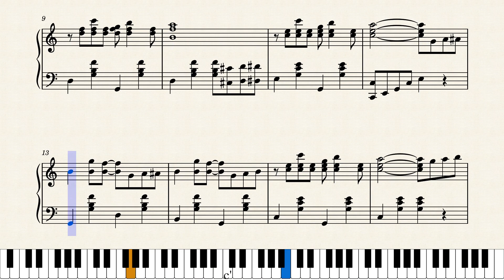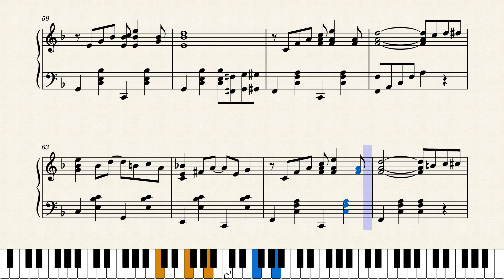Bob's Chili Rag by Robert E. Cleary (1921)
While 1921 was a year of emerging complex piano novelties, up in Spokane, Washington at Bob's Chili Parlor you might catch old Bob himself strumming this tune on his banjo. Borrowing heavily from the main theme of Percy Wenrich's "The Smiler", this relaxing melody is the perfect backdrop to a steaming bowl of hot chili on a cold day in Spokane. Bob's Chili Parlor survived for decades with or without Bob, even through the Depression, but eventually gave way to a parking garage.

People from out of state often pronounce Spokane like spo-cane'. Anyone from Washington state will correct you, it's pronounced spo-cann'.

This is a reproduction of the original score but with some formatting changes. I've eliminated the D.S. page jump by adding 16 measures of the repeated A strain in its proper place after the B strain. I've eliminated the awkward transitions from A to B strains (measure 21) and A to C strains (measure 54) by combining two partial measures into one measure. Otherwise just the way Bob wrote it. Transcribed manually the old fashioned way, without any new-fangled software.

Link to "The Smiler". Any similarities?